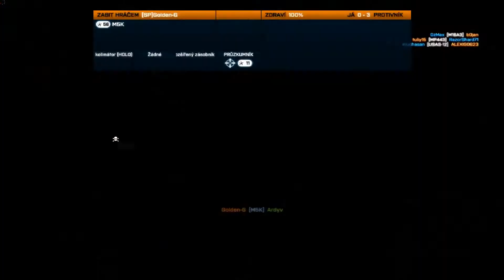[CZ] Let's Play: Battlefield 3 - Team Deathmatch - Noshahrské kanály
Dámy a pánové, mám tu pro vás novou sérii a to ze hry Battlefield 3. Tentokrát tu mám team deathmatch na mapě ,,Noshahrské kanály". Doufám, že se vám bude video libít a pokud ano, tak příště zkusim naverbovat i HňaHňa.

Samozřejmě pokud by byl zájem, tak se může natočit i Sp série, stačí si o to říci ;-)

Náš Skype - Wheegameplays